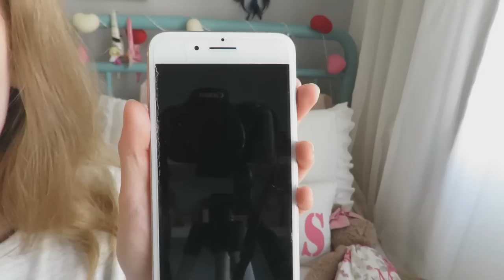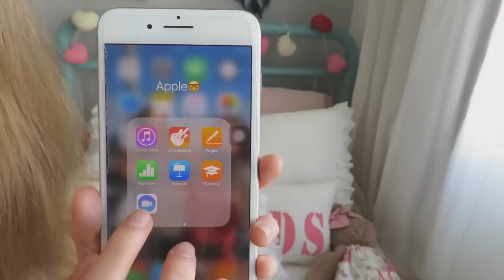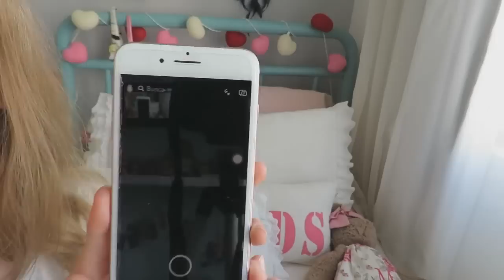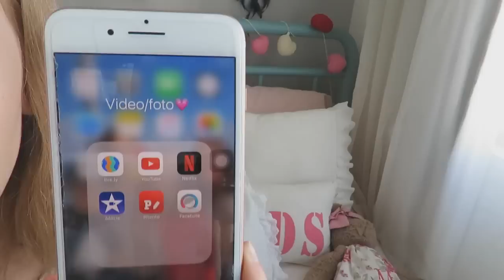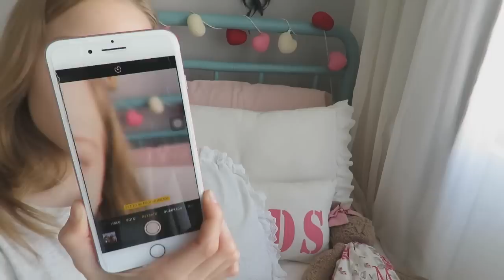MOSTRANDO MEU IPHONE 7PLUS - Malu Altmann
Oi gente tudo bem? Vim mostrar nesse vídeo meu novo celular, o Iphone 7 plus! Eu troquei de celular por alguns motivos que falo no vídeo.
Pra quem vai pedir pra eu sortear o celular antigo: Eu ja vendi ele! Então não está mais comigo!!!
INFORMAÇOES SOBRE O CELULAR:
Modelo:Iphone 7 plus
Memória: 128gb
Cor: Rose Gold
Bom para aqueles que não prestaram atenção no vídeo: EU NÃO FIZ ESSE VÍDEO PARA ME MOSTRAR! E sim porque muita gente que percebeu que eu troquei de celular pediu, se eu tivesse qualquer outro celular eu faria o vídeo.
Comentem dicas de transições que querem aprender vou gravar um vídeo!

REDES SOCÍAIS:
MUSICAL.LY:@Malualtmann
FãPage:/MaluAltmann

Bjs amo vocês e até o próximo vídeo s2 s2 s2 s2